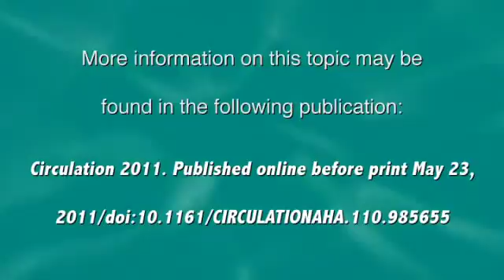Heart Minute | Cost-Effectiveness of Dabigatran for Stroke in AF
Dr. Peter Block discusses the cost-effectiveness of Dabigatran for stroke in AF. Ref: Circulation 2011. Published online before print May 23, 2011/doi:10.1161/CIRCULATIONAHA.110.985655.